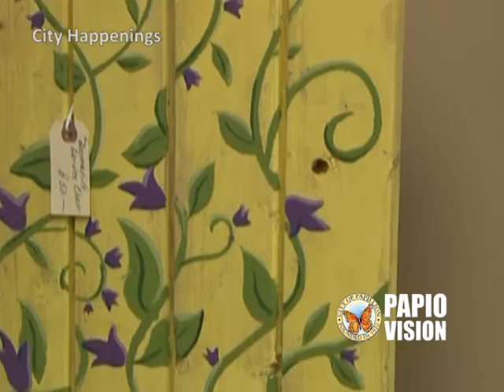"City Happenings" for the Week of June 27, 2016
Papillion celebrated the 69th Annual Papillion Days. One of the oldest events is the Kiddee Parade; local businesses are partnering together to help developmentally disabled folks learn viable skills; a well known communications company opens a store in Market Pointe.